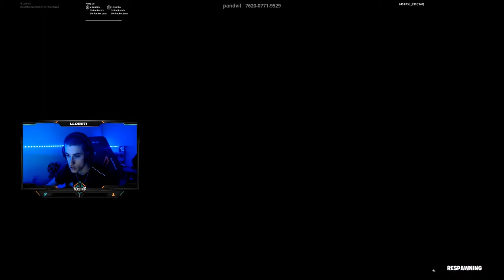Fortnite Daily Best and Fail Moments Ep 0034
0:00:00 - rustyk autista segun agustin51
0:00:45 - black
0:01:45 - wtf
0:02:11 - Discovered new expliot
0:02:41 - buffed
0:02:47 - inno dies to fall damage in water
0:03:37 - EXCUSE ME!?
0:04:37 - VENI TE HAGO MOVER LA CABEZA SI QUERES
0:04:57 - Tfue teamed on AGAIN???
0:05:57 - AMAZING TICKLE BY FRESH
0:06:27 - aimlock
0:06:53 - ?
0:07:18 - Kun y King HADSHUDHUA
0:08:09 - HAHAHA
0:08:21 - Aim assist got buffed? Lol
0:09:15 - "I've never seen that glitch ever."
0:09:30 - You watched it
0:10:03 - AA nerf

1) Upload your video to youtube.
In that message send us the link to the video you want us to upload.